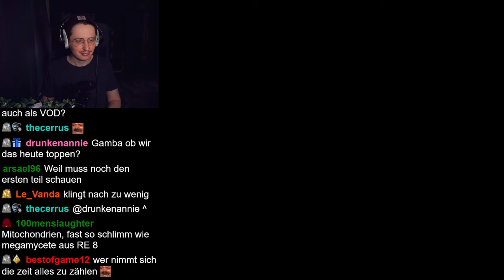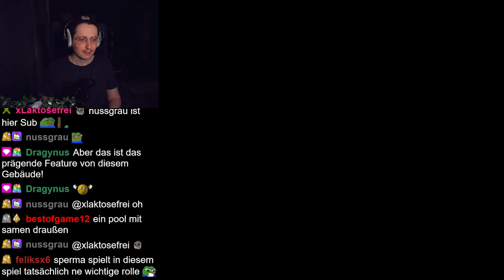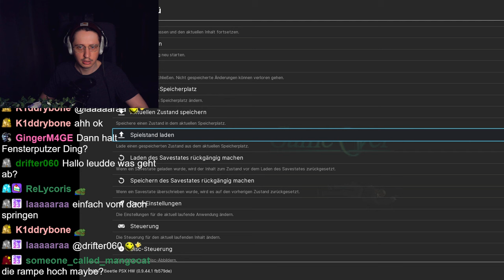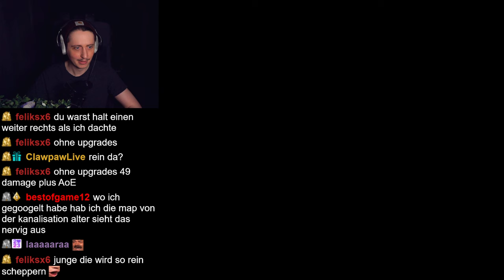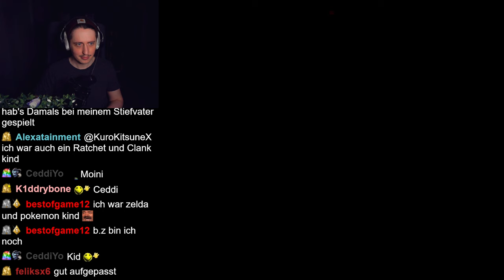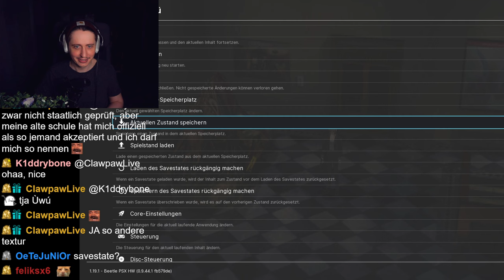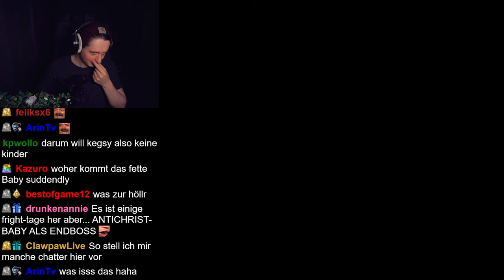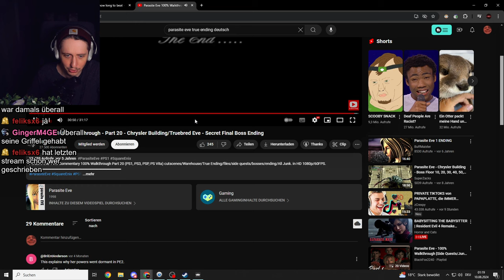Ekelhaftes Finale mit genialem End Boss! | Parasite Eve Part 2/2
Seit Jahren habe ich Parasite Eve auf der Liste für unsere Wöchentlichen Horror Freitage und nun ist es endlich soweit! Der seltsame Mix aus Resident Evil und Final Fantasy!